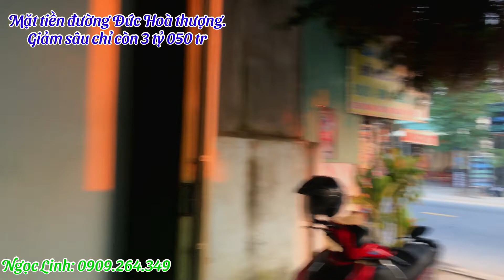Bán nền đất mặt tiền tặng luôn căn nhà cấp 4 mặt tiền Đức Hoà Thượng. Vị trí kinh doanh chỉ với 3 tỷ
Căn nhà mặt tiền đường Đức Hoà Thượng. Sổ hồng riêng, thổ cư 100%
Đất diện tích 4x33m .
Chỉ với 3 tỷ 050 triệu sở hữu ngay vị trí đưpj mặt tiền đường